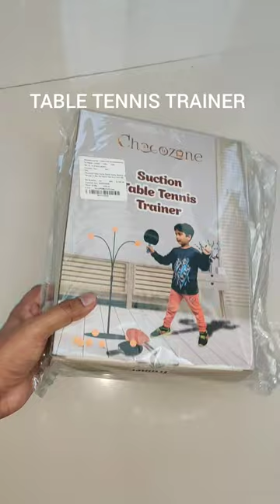table tennis trainer for kids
elastic soft shaft
self-training